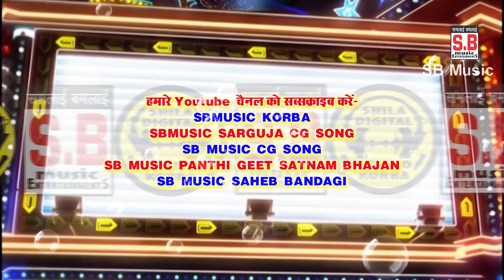Jins Dhila Kara Le | DJ Arun Remix | Pritam Padwar | New Chhattisgarhi Geet | SB 2021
Song : Jins Dhila Kara Le
गीत : जींस ढीला करा ले
Male Singer : Pritam Padwar
गायक : प्रीतम पड़वार
Lyrics : Pritam Padwar
गीतकार : प्रीतम पड़वार
Music Director : Bablu Mahant,Aswani,Suraj Diwana,Narendr
संगीतकार : बबलू महंत,अश्वनी,सूरज दिवाना,नरेंद्र
Producer : Shri Ram Rathore
निर्माता : श्रीराम राठौर
Director : Shri Ram Rathore
निर्देशक : श्रीराम राठौर
Recordist : Nanki ji
रिकॉडिस्ट : ननकीजी
सर्वाधिकार सुरक्षित है : एस.बी.म्यूजिक इंटरटेनमेंट्स छत्तीसगढ़, भारत